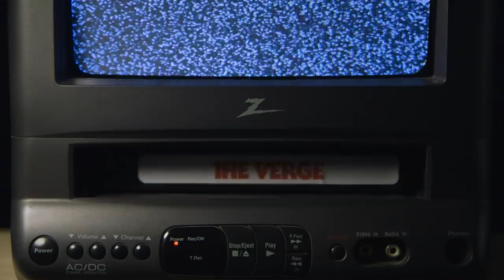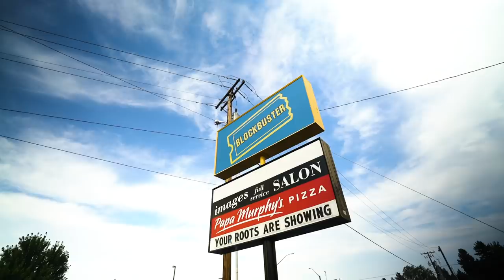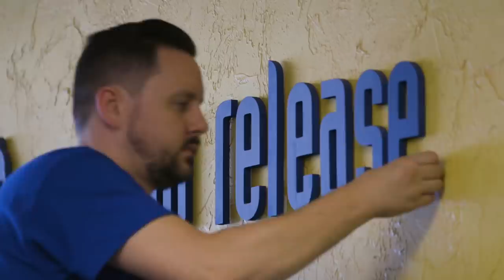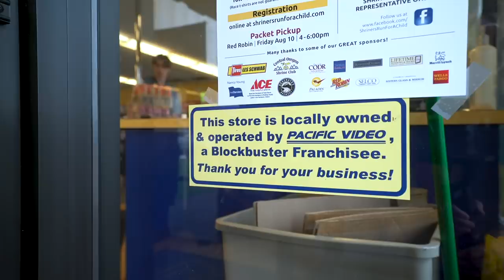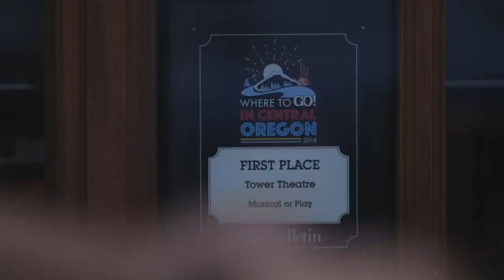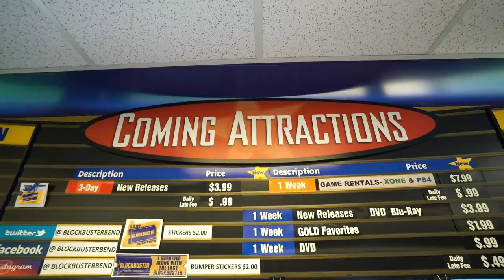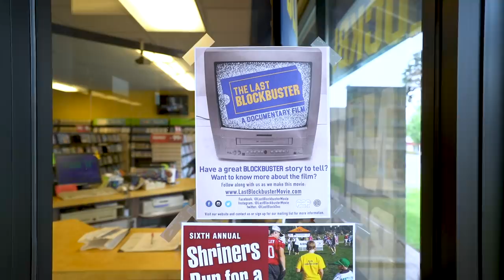What the last Blockbuster has that Netflix doesn’t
Did you know the last Blockbuster in America is in Bend, Oregon? In 2004, the company went from over 9,000 locations worldwide to exactly one in America. But in this streaming age, is there anything we can learn from Blockbuster? We traveled to Oregon to find out.

Host: Bijan Stephen
Producer/Director: Phil Esposito
Producer/Audio: Andrew Marino
Video: Becca Farsace
Motion Graphics: Keegan Larwin
Supervising Director: Tom Connors
Design Director: William Joel
Director of Audience Development: Ruben Salvadori
Social Media Manager: Dilpreet Kainth